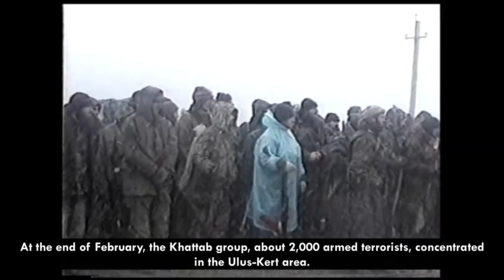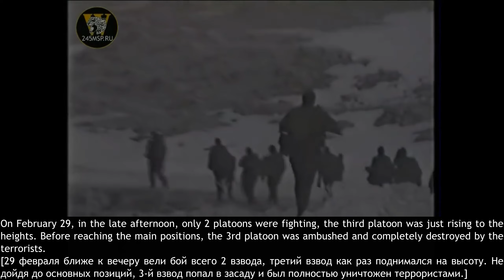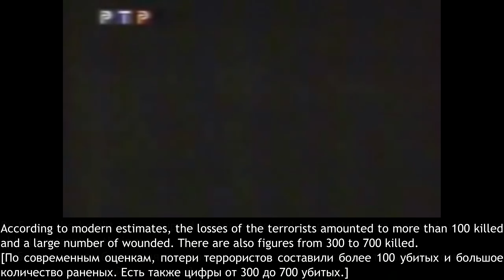Высота 776 l Height 776 l Men of War: Assault Squad 2 l Editor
Бой у Высоты 776 — эпизод (бой) Второй чеченской войны, в ходе которого 29 февраля — 1 марта 2000 года 6-я рота 2-го батальона 104-го гвардейского парашютно-десантного полка 76-й гвардейской воздушно-десантной дивизии (Псковской) под командованием гвардии подполковника М. Н. Евтюхина вступила в бой со значительно превосходящим по численности отрядом чеченских боевиков и арабских наёмников, руководимых Хаттабом, под Аргуном в Чечне, на рубеже Улус-Керт — Сельментаузен, на высоте 776. В бою погибло 84 десантника из 90, что удерживали высоту.

Battle for Height 776 is an episode (battle) of the Second Chechen War, during which February 29 - March 1, 2000, the 6th company of the 2nd battalion of the 104th Guards Parachute Regiment of the 76th Guards Airborne Division (Pskov) under the command of Guards Lieutenant Colonel M. N. Evtyukhin, she entered into battle with a significantly superior detachment of Chechen militants and Arab mercenaries led by Khattab, near Argun in Chechnya, at the Ulus-Kert-Selmentauzen line, at an altitude of 776. 84 paratroopers out of 90 who held the height were killed in the battle.

Song: Supermassive Reactor Destruction-Rage Sound